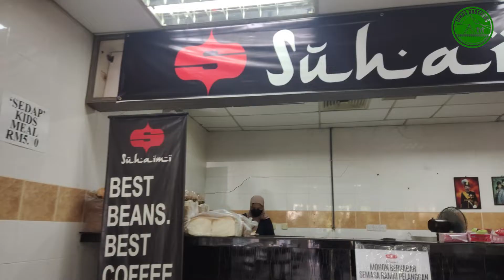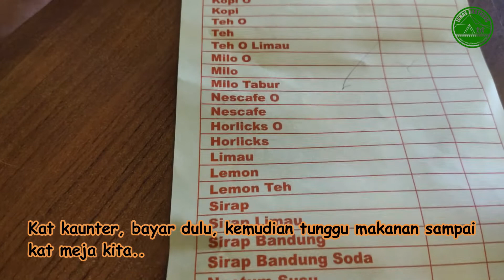Makan Makan Episod #3 : Suhaimi Cafe - Port Breakfast Baik di Ipoh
Kali ni kami masih berada di Ipoh.. kami cuba pergi ke salah satu tempat makan sarapan terkenal di Ipoh ni iaitu Suhaimi Cafe.. Kafe ni terkenal dengan hidangan sarapan pagi berasaskan roti sepeperti Roti Telur Goyang, Roti Benggali Kari Ayam dan Koti Benggali Kacang Pool..

Memang rekemanlah sesiapa nak makan kat sini sebab memang sedap...